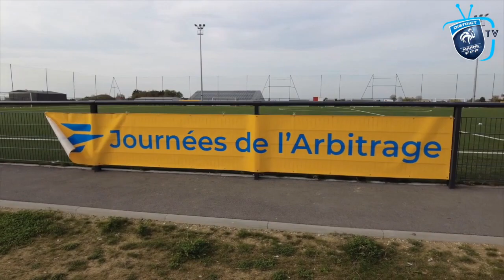L'interview : Shanice Charles, Arbitre à l' ES Fagnières - 28/10/22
L'interview de notre Arbitre Féminine Shanice CHARLES suite au reportage du District Marne de Football pendant la journée de sensibilisation à l'Arbitrage.